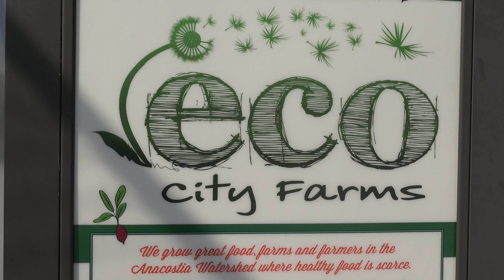ECO City Farms Spring Campaign - Jasmine Blanco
Please support the Spring ECO Farmraiser, which is a month-long campaign where we’ll share weekly videos and photos highlighting stories from ECO staff and program alumni.

Fourth in the series is Jasmine Blanco, who participated in the school farmer program. Do you have your own story to share about ECO?

We want you to share your stories, connect with others and show your support! Your contributions will help to ensure that more people will have meaningful experiences at ECO and have their own stories to share.

Funds raised from this campaign will support the 2019 SEED2FEED Summer Youth program and purchase of farming tools and supplies for the season.

-Participate in the Riverdale Park Whole Foods Nickels for Nonprofits program: bring your own shopping bag and designate your 5 cents credit to ECO at checkout.
-Attend our upcoming events and the April 25th Fundraiser

SERIES OF EVENTS
-Thursdays (starting April 4) 3-7pm: Return to the Riverdale Park Farmers Market
-Saturday, April 6, 10am-3pm: Seedling sales at the Community Forklift Garden Party & Spring Fundraiser
-Saturday, April 13, 9am-12pm: Open volunteer day at the Bladensburg Farm
-Thursday, April 25, 7-8:30pm: Spring ECO Farmraiser Event at Rivieras Tapas Bar
-Saturday, May 4: Oaxacan Style Tamale Workshop at the Edmonston Farm